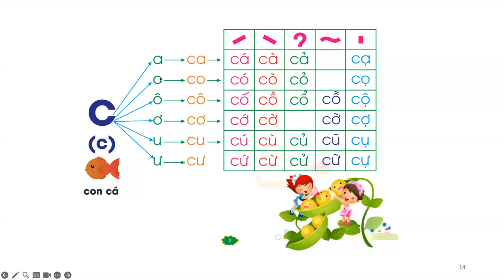EM TẬP ĐỌC ĐÁNH VẦN C